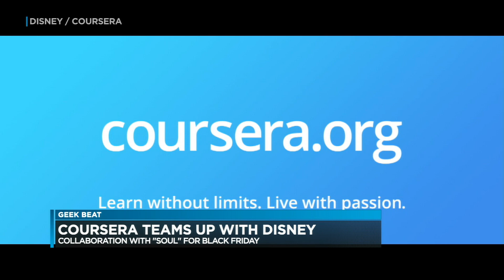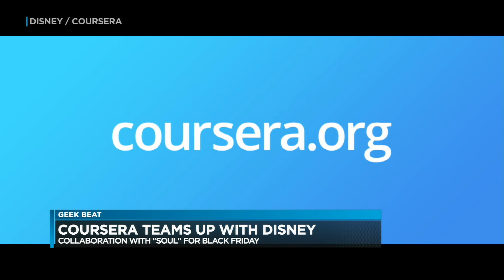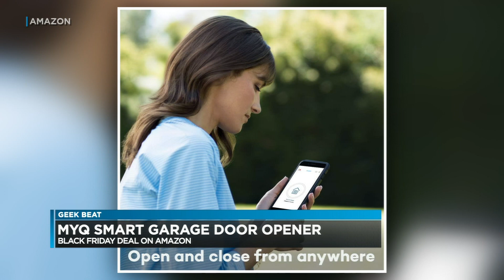Geek Beat - Coursera, MyQ Smart Garage Door Opener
Black Friday special from Coursera. Get a free month if you sign up Dec 4th.

Coursera is teaming up with Disney and Pixar to celebrate the inspiring new movie Soul, and encourage everyone, everywhere to learn new skills, achieve new goals, and fulfill your dreams and ambitions!

MyQ Smart Garage Door Opener Chamberlain. Cyber Monday. $29.  You can check the mobile app to make sure the garage door is closed!

Bytemarks Cafe: Aquaculture accelerator at NELHA.

You can listen to Burt Lum and his guests from Bytemarks Cafe every Wednesday at 6:30pm on Hawaii Public Radio, 88.1FM, streamed online and available as a podcast.